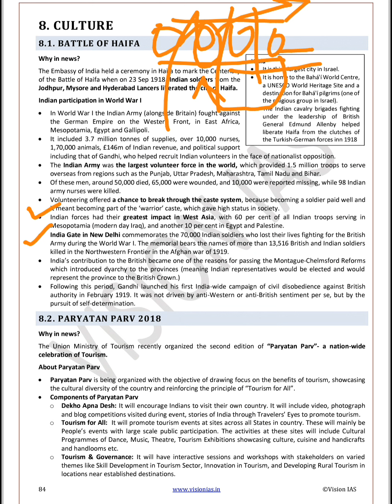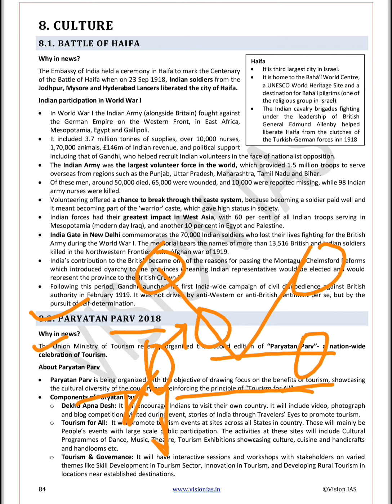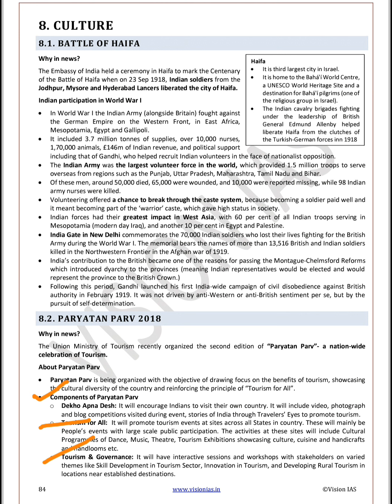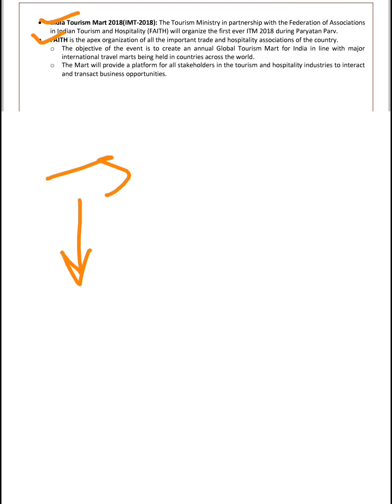Vision IAS Current Affairs September (Culture) for UPSC/StatePSC/RBI and all Gov. Exam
👉knowledge is power. Information is liberating. Education is the premise of progress, in every society, in every family.👈